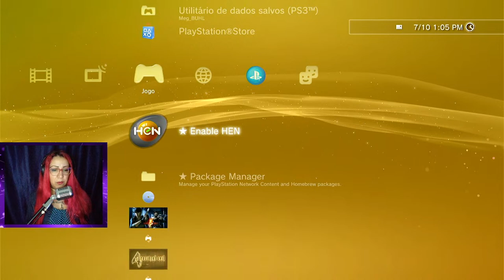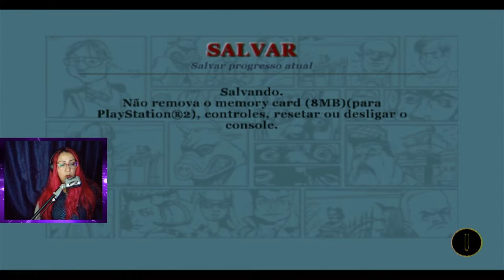🔴​(LIVE)🔴​ BULLY- até zerar no PS3 |MBG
✨BEM VINDOS ✨

🎮Jogos online no PS3🎮
✅Me adiciona na PSN

*PSN no PS3: Meg_BUHL

📌Segunda à sexta lives a partir das 13:00 e 23:00

📌LIVES sábado e domingo às 23:00

📌​DIVULGUE-SE NAS LIVES DA MARIA ALVES
(canal dedicado para divulgação de canais)